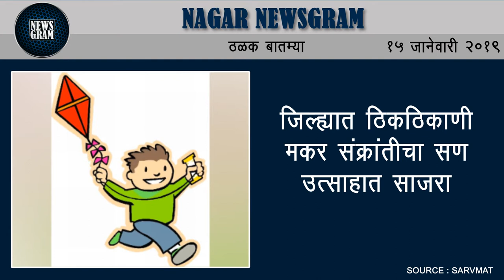Nagar Newsgram | Nagar News | Today's News Headlines | 15 January 2019